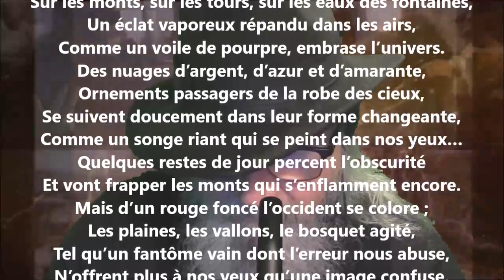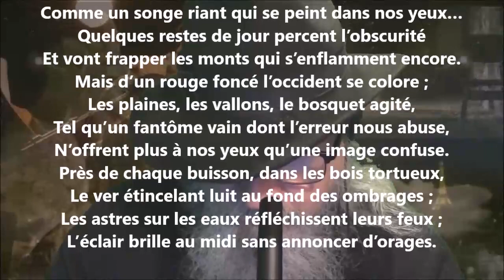Paysages d’été III - Nicolas-Germain Léonard lu par Yvon Jean